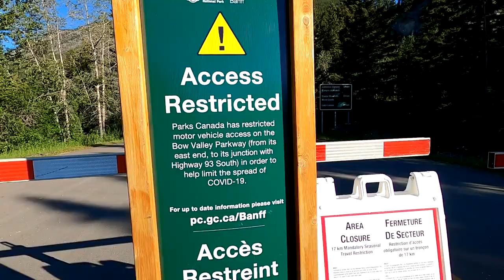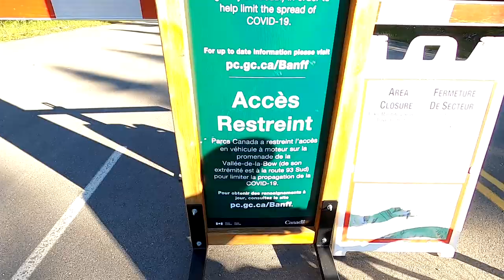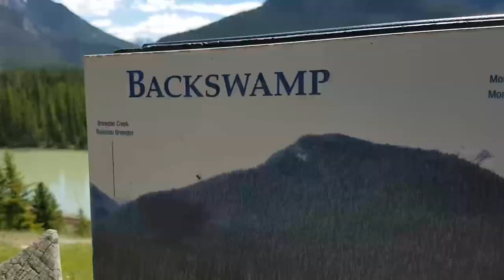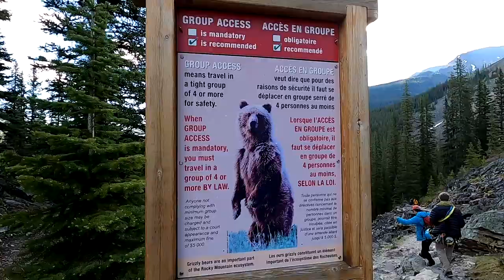You Won’t Believe Who We Met! Climbing Aftonroe & Tower of Babel in Banff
Doubling up on the adventure this episode!!! We got to meet up with not one, but TWO special someones on our trip...our hearts are seriously so FULL. What a coincidence this was. Spoiler below, so watch first before you read on!

We’re taking you up Aftonroe and Tower of Babel, two CLASSIC climbs in the Rockies. Aftonroe is on Guide’s Rock on Mount Cory, which you can hike up (basically 45 degree slog the whole way). Super solid, super fun, the worst part is the approach and the hike back.

Next, we’ve got a van tour of a Chevy Express built by none other than @forestyforest. Could you see how starstruck we were?! 🤩😳🙈 Mildly embarrassed...stay to the end of the vid for more Foresty!

THEN, we go up Tower of Babel with our dear friend Janet. Straight vertical of 368 m of quartzite climbing to incredible views of Mount Temple, Moraine Lake, and Eiffel Peak in the Valley of the Ten Peaks! Jaw-dropping awesomeness--we hope you enjoy.

—Mochiko

Our truck is a 2009 GMC Savana G3500 cut-away with a 12 ft box. We converted it into our tiny home on wheels and moved in May 2021 to travel North America for rock climbing.